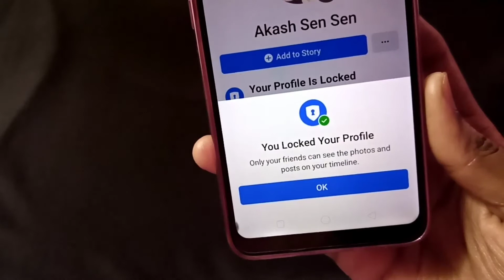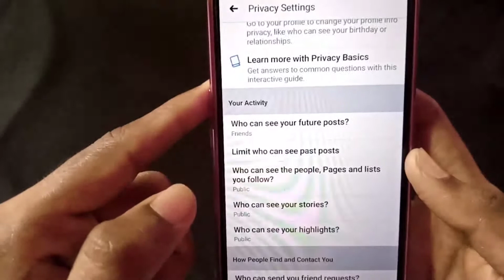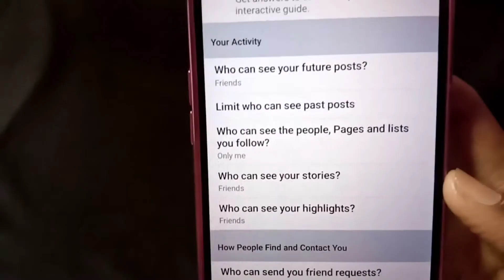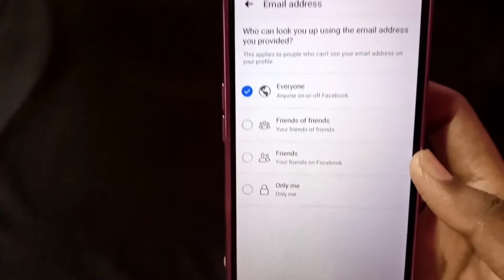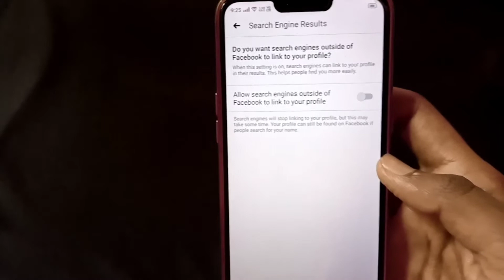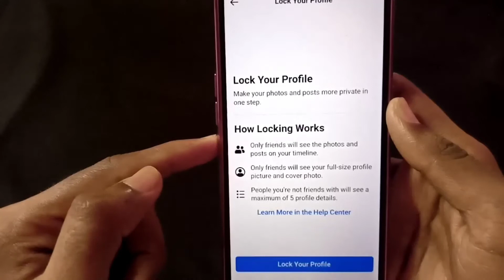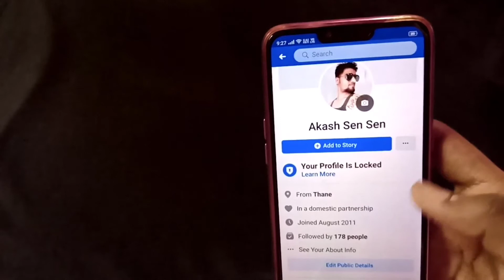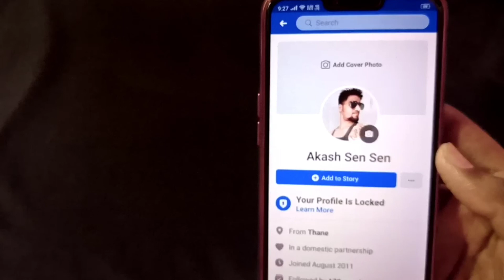How To Lock Facebook Profile 2020 || FB PROFILE LOCK